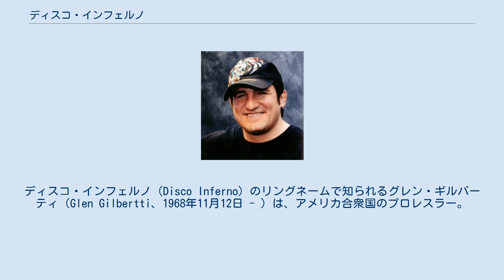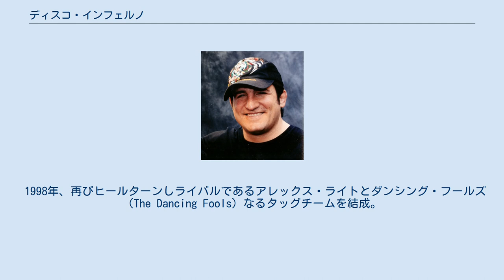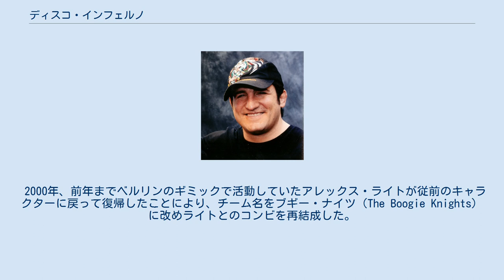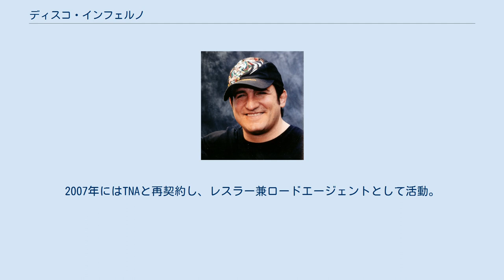ディスコ・インフェルノ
ディスコ・インフェルノ（Disco Inferno）のリングネームで知られるグレン・ギルバーティ（Glen Gilbertti、1968年11月12日 - ）は、アメリカ合衆国のプロレスラー。
ニューヨーク州ブルックリン出身のイタリア系アメリカ人。
 1991年、プロレスラーとしてのキャリアを開始。
ジョージア州を拠点とするインディー団体で活動し、GCW（Great Championship Wrestling）では中心選手となって活躍し団体内の王座を多く獲得。
WWF、USWAといった当時のメジャー団体にも単発出場した。
 1995年、ヒールのショーマン派レスラーギミック、ディスコ・インフェルノ（Disco Inferno）のリングネームでWCWにデビュー。
デビュー当初はWCWワールドワイドでの前座出場が多かったが、1996年にフェイスターンしたことによりプッシュされるようになり、マンデー・ナイトロにも出場するようになった。
1997年にはアレックス・ライトと試合前にダンスでの勝負をするようになり、ライバル関係へと展開。
9月22日のナイトロではWCWデビュー後初のタイトルとしてアレックス・ライトよりWCW世界TV王座を奪取した。
 1998年、再びヒールターンしライバルであるアレックス・ライトとダンシング・フールズ（The Dancing Fools）なるタッグチームを結成。
タッグ王座には縁がなかったもののパロディ・ユニットとして人気を博し、当時WCWに参戦していたマグナムTOKYOが短期間ダンシング・フールズと共闘した。
ライトとのタッグを解消後はnWoウルフパック、ザ・ママルークス（ビッグ・ヴィトー、ジョニー・ザ・ブル、トニー・マリナラ）、フィルシー・アニマルズ（コナン、レイ・ミステリオ・ジュニア、エディ・ゲレロ、ビリー・キッドマン）のメンバー入りを目論むもいずれも果たすことはできず、準メンバー、あるいはマネージャーとして活動。
試合での功績ではクルーザー級として出場し、1999年10月4日のナイトロにてシコシスからWCWクルーザー級王座を奪取している。
 2000年、前年までベルリンのギミックで活動していたアレックス・ライトが従前のキャラクターに戻って復帰したことにより、チーム名をブギー・ナイツ（The Boogie Knights）に改めライトとのコンビを再結成した。
ダンシング・フールズ時代とは違い本格的にタッグ王座戦線へ乗り込んだものの、負傷によりタッグ王座を獲得することができずに（彼の代役としてジェネラル・レクションがライトのパートナーとなり王座戴冠）、以降ライトとのタッグは解消となった。
 2001年、崩壊したWCWをWWFが買収し、中堅レスラーの大半がWWFに引き取られる形で入団していったが、彼は契約することができず、WWAを経由してTNAへ参戦。
TNAでは本名名義の "ギフテッド" グレン・ギルバーティ（"Gifted" Glenn Gilberti）をリングネームに、S.E.X.（Sports Entertainment Xtreme）、ニューヨーク・コネクション（New York Connection）などのユニットの一員として活躍。
 2005年、TNAとの契約を解除されジョージア州とミネソタ州を拠点したインディー団体で活動。
2007年にはTNAと再契約し、レスラー兼ロードエージェントとして活動。
2008年からは再びインディー団体での活動が中心となっている。